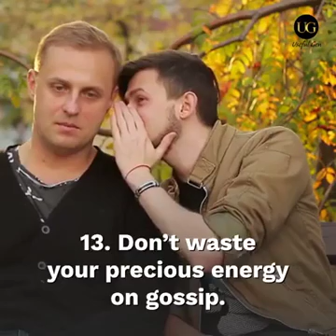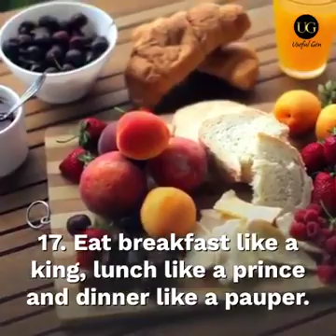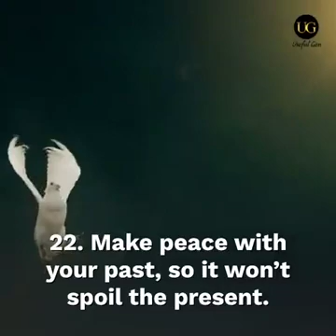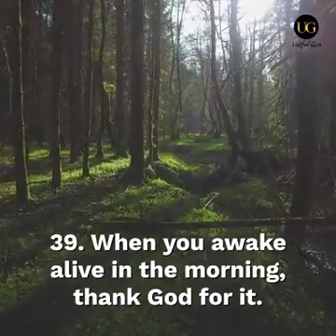10 Easy Steps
Video from siva